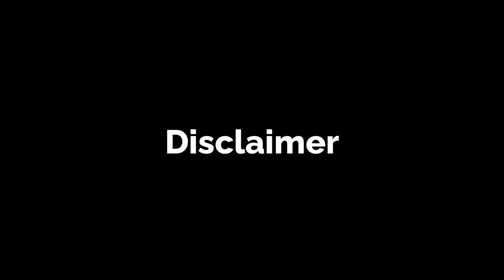Escaped Vertex's Vault | Break down the perfect prison